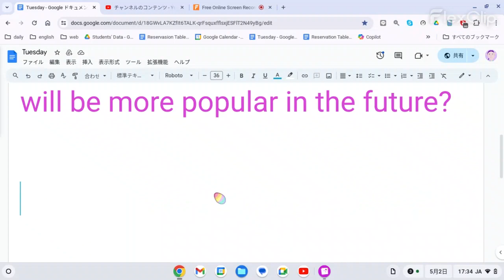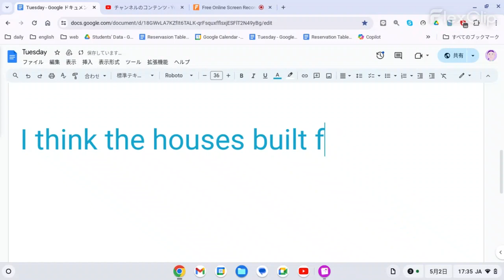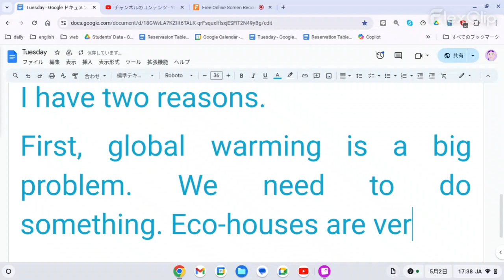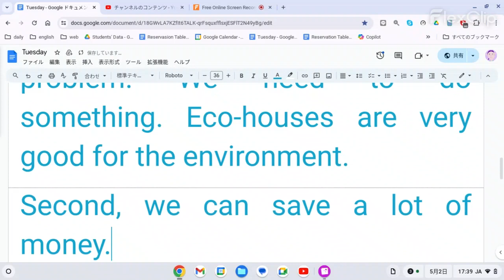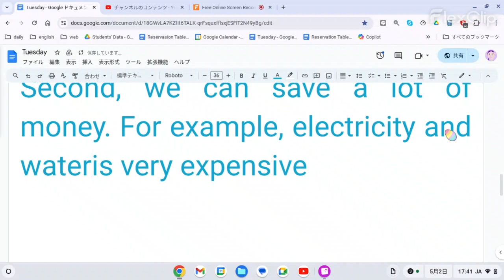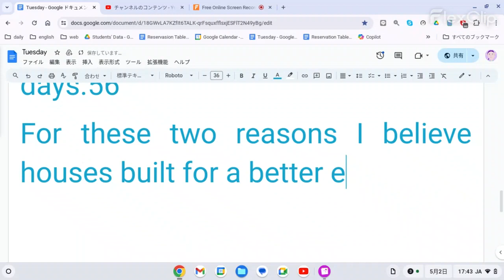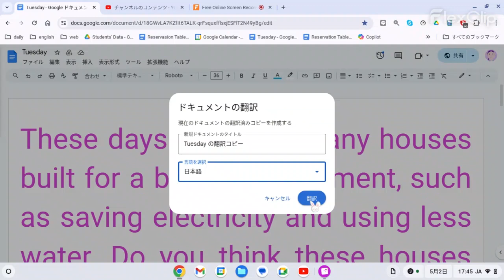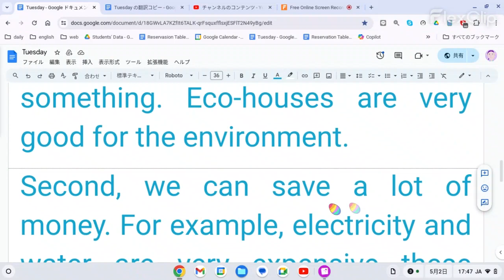えいご おんどく 159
最近は節電や節水など、環境を考えて建てられた家がたくさんあります。これらの家は将来さらに人気が高まると思いますか?

今後はより良い環境を追求した住宅が普及すると思います。
理由は 2 つあります。
まず、地球温暖化は大きな問題です。何かをしなければなりません。エコハウスは環境にとても良いです。
第二に、お金をたくさん節約できます。たとえば、最近は電気代や水道代が非常に高価です。
この 2 つの理由から、より良い環境を目指して建てられた住宅は私たちの生活にも良くなり、将来的にはさらに普及すると私は考えています。

These days there are many houses built for a better environment, such as saving electricity and using less water. Do you think these houses will be more popular in the future?

I think houses built for a better environment will be more popular in the future.
I have two reasons.
First, global warming is a big problem. We need to do something. Eco-houses are very good for the environment.
Second, we can save a lot of money. For example, electricity and water are very expensive these days.
For these two reasons I believe houses built for a better environment will be better for our lives and more popular in the future.